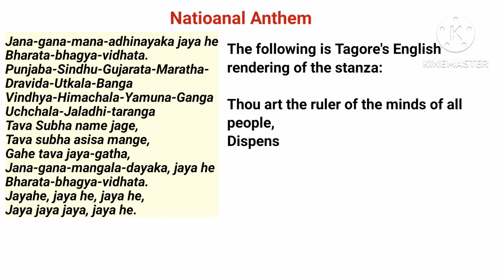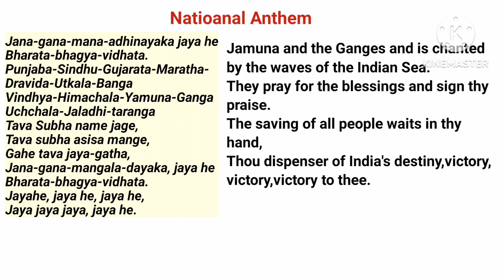National Anthem of India | National Symbols of India | English Translation of National Anthem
In this video about -National Anthem of India
## National Symbols of India
## English Translation of National Anthem
## meaning of national Anthem